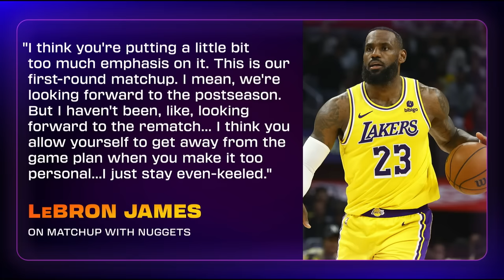Come on LeBron, again?!